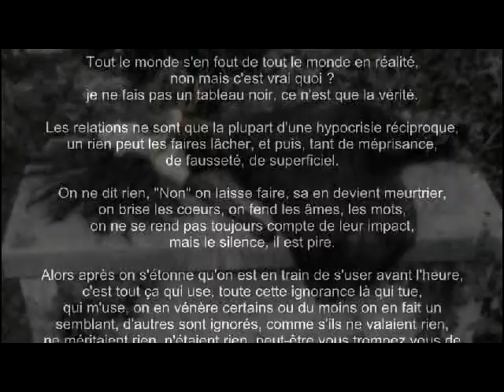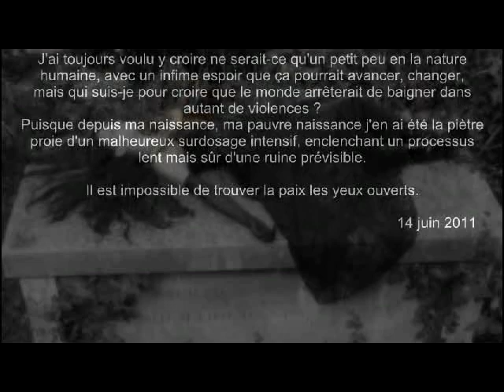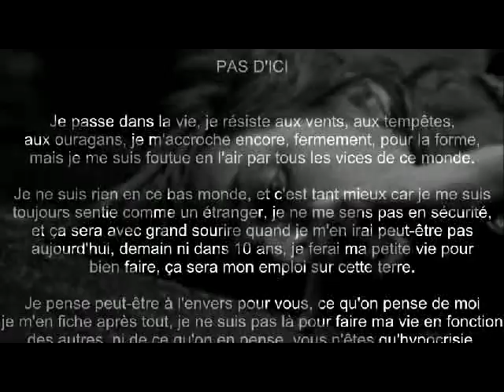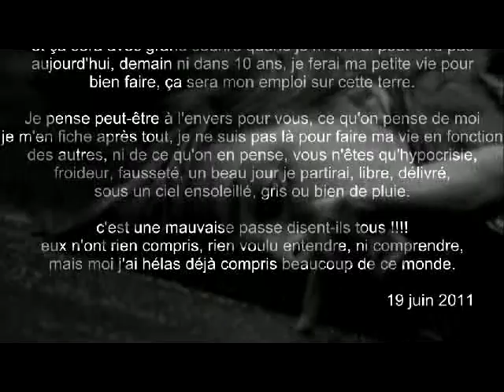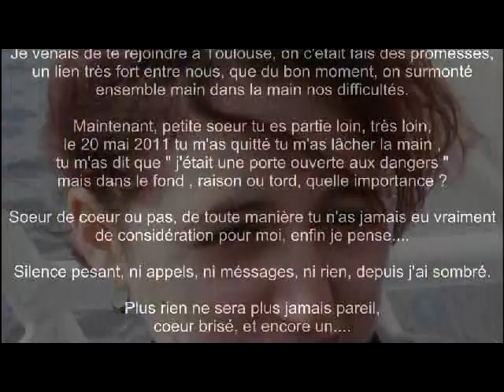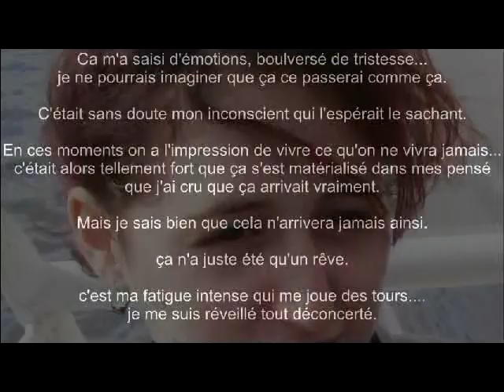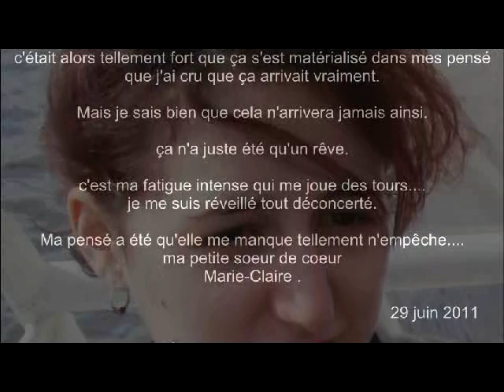journal intime 4è page